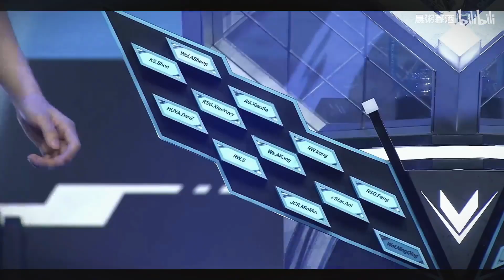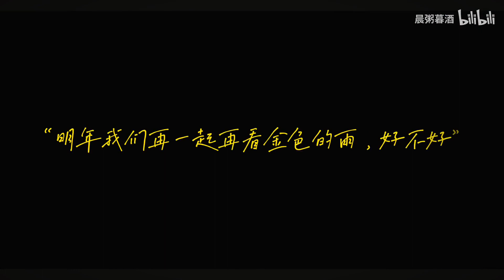【 ASIAN CUP - NINGQING 】CẢM ƠN TẤT CẢ, VÌ ĐÃ LUÔN ỦNG HỘ TÔI | MOMENTS LIKE THIS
Sau 1484 ngày, với bao hoài nghi và những câu hỏi chê bai về phong độ. Chàng trai trẻ NingQing cuối cùng cũng đã tìm thấy vinh quang của riêng mình.
Vượt qua quãng thời gian tăm tối với những lần thất bại đáng tiếc ở các kì Asian Cup trước, NingQing giờ đây có thể thở phào nhẹ nhõm khi điều cậu ấy còn thiếu, một chức vô địch cá nhân, danh hiệu nhà vua của ASC là thứ NingQing vẫn đang khát khao và cố gắng đạt được sau bao năm !!
NingQing đã cho chúng ta thấy được một bài học cuộc sống: " Hãy cứ cố gắng hết mình, thành công tự khắc sẽ đến ". Dù cho đôi lúc sự thành công ấy nó có đến muộn đôi chút nhưng cũng không thể làm lu mờ đi sự thành công của NingQing ❤
Tạm biệt Asian Cup 2023 với nhiều cung bậc cảm xúc. Chúc mừng NingQing trở thành nhà vua của Châu Á 2023 !!
Và hãy cùng chào đón một mùa giải Asian Cup 2024 đầy bùng nổ
Source: 晨粥暮酒